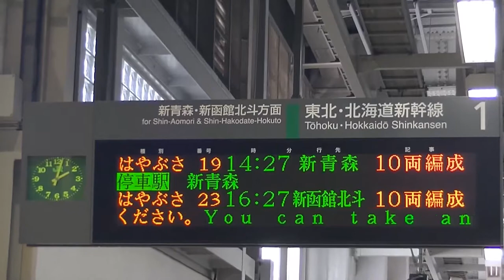東北新幹線 下り はやぶさ19号（10両編成）H5系 H4編成 JR北海道 函館新幹線総合車両所 七戸十和田 到着